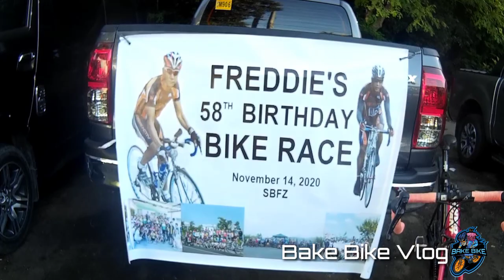FREDDIE'S 58TH BIRTHDAY BIKE RACE | EVENT HIGHLIGHTS | BAKE BIKE VLOG